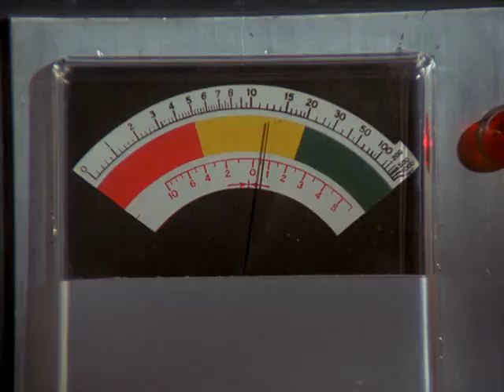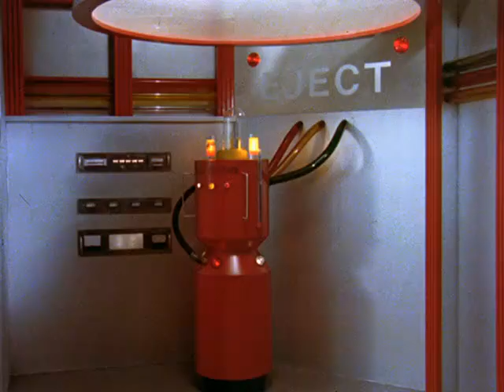Quark 1977 04 The Good The Bad And The Ficus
Evil duplicates threaten the crew's existence.